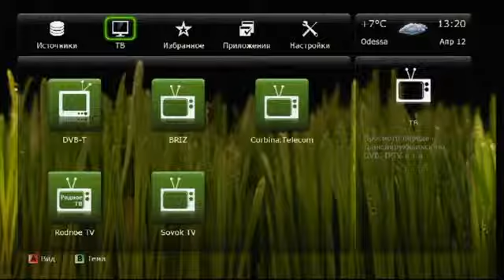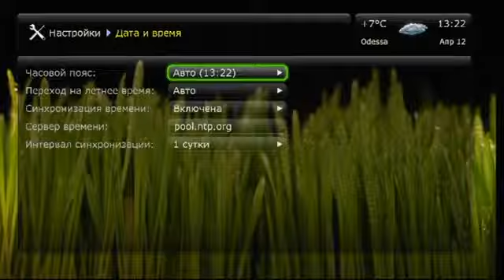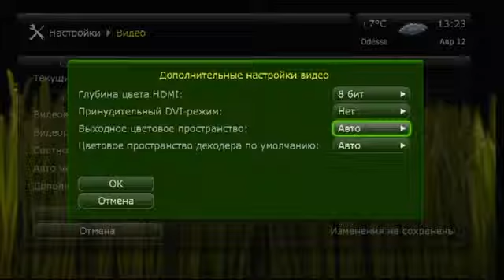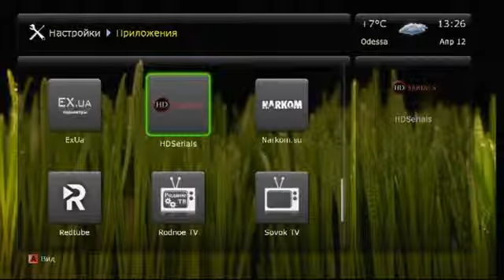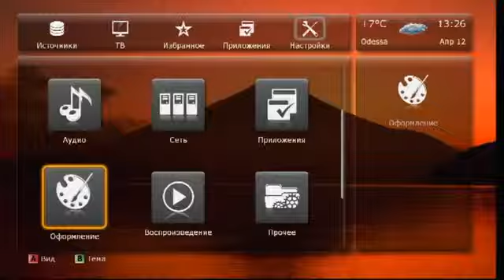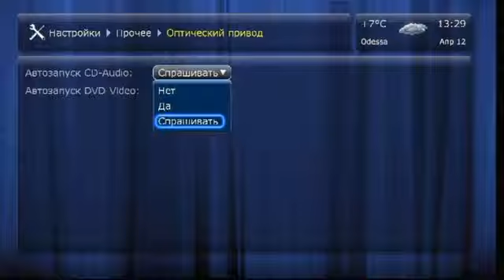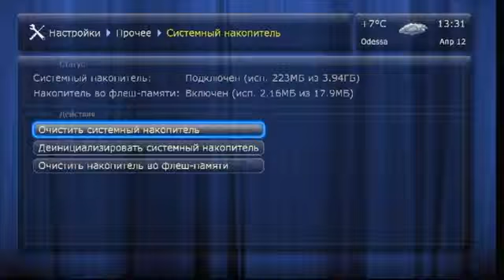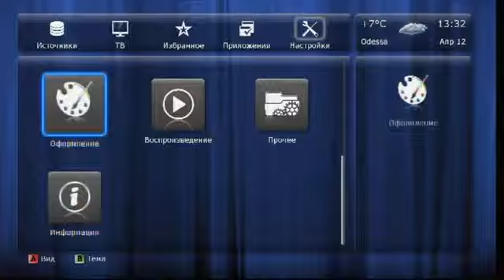Медиаплеер Dune TV 101